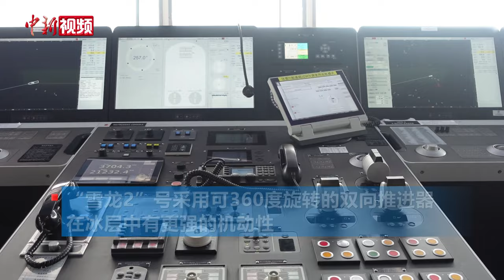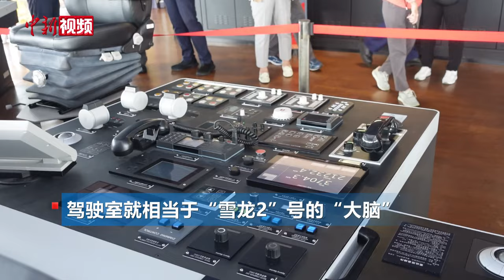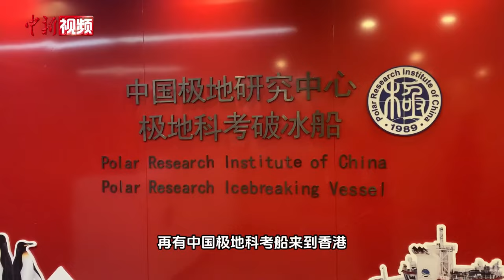【小新的Vlog】“雪龙2”号里面长啥样？中新社记者带你“云登船”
4月9日至12日，“雪龙2”号开放给预约中签的香港公众参观。这是继2004年“雪龙”号停靠香港之后，时隔将近 20 年，再有中国极地科考船来到香港。

“雪龙2”号是中国第一艘自主建造的科考破冰船，在完成中国第40次南极考察任务后，此次历史性地以香港作为回航的首个航站，是香港环保和科普界的一大盛事。它内部长啥样？跟着记者一起“云登船”吧！